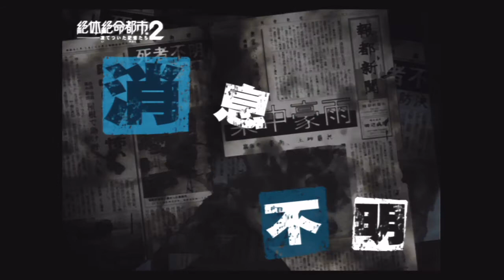【女性実況】絶体絶命都市２ part16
絶体絶命都市２を実況プレイ！
大道具さん、やりすぎですぅ(´;ω;｀)